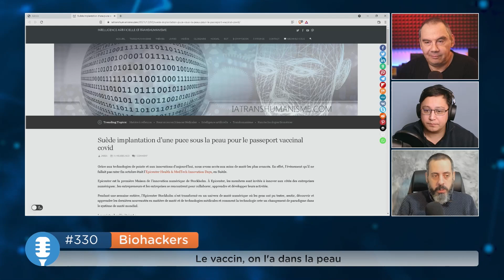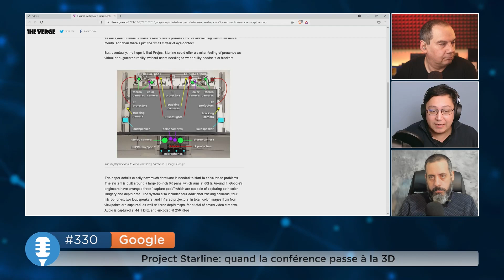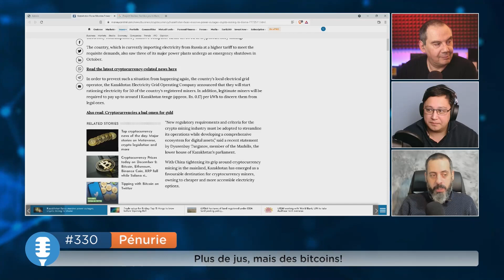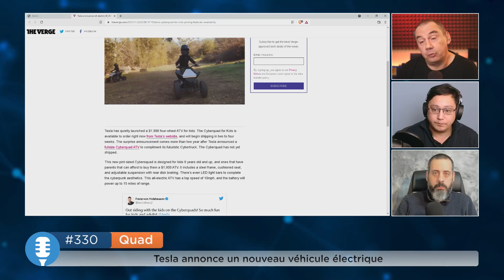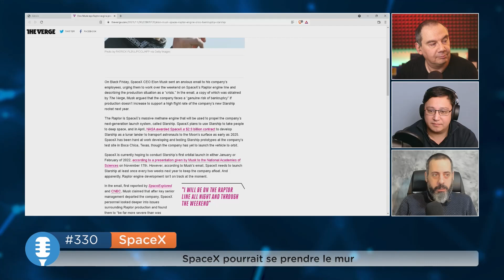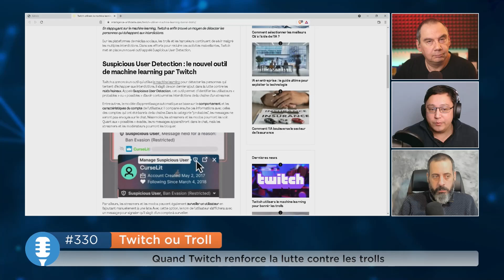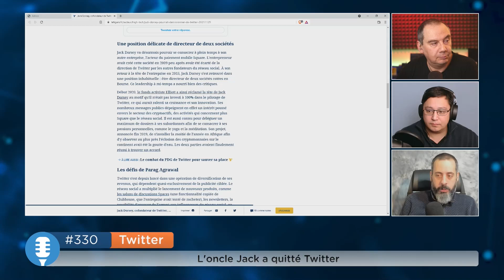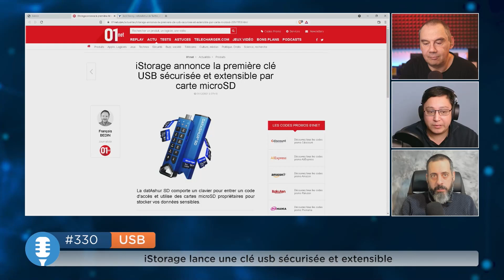Episode 330 : Jack Dorsey ou Elon Musk comme CEO ?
On retrouve cette semaine Sébastien et Xavier pour ce 330 ème épisode de notre rendez-vous avec une certaine actualité technologique. Au sommaire de notre revue de presse hebdomadaire : Le projet Starline de Google qui nous ferait passer dans une autre dimension. D’après Elon Musk sa société SpaceX pourrait faire faillite. On vous explique pourquoi. Jack Dorsey démissionne de Twitter. Pourquoi ? Et qu’est-ce que cela implique. Tesla annonce un nouveau véhicule. Il est électrique évidemment, il a quatre roues comme souvent, sa cible ? Les enfants ! On parle aussi d’une clé USB sécurisée, de Twitch qui continue sa lutte contre les troll et d’une pénurie d’électricité causée par… je vous laisse la surprise !

Générique (00:00:00)
B comme Biohackers (00:02:01)

Le vaccin, on l'a dans la peau. Des biohackers implantent une puce avec le passport sanitaire en Suède.

G comme Google (00:07:54)

Project Starline: quand la conférence passe à la 3D. Google veut nous faire passer de la téléconférence à la télépresence avec Project Starline.

P comme Pénurie (00:13:16)

Plus de jus, mais des bitcoins! Quand un pays se retrouve sans électricité à cause du Bitcoin.

Q comme Quad (00:20:51)

Tesla annonce un nouveau véhicule électrique. Tesla annonce un Cyberquad electrique pour enfant.

S comme SpaceX (00:25:15)

SpaceX pourrait se prendre le mur. Elon Musk annonce que SpaceX pourrait faire faillite.

T comme Twitch ou Troll (00:33:09)

Quand Twitch renforce la lutte contre les trolls. Twitch veut s'appuyer sur le machine learning pour lutter contre les trolls.

T comme Twitter (00:38:44)

L'oncle Jack a quitté Twitter. Jack Dorsey démissionne de Twitter.

U comme USB (00:47:30)

iStorage lance une clé usb sécurisée et extensible. La datAshur SD est la première clé USB sécurisée et extensible par carte MicroSD.